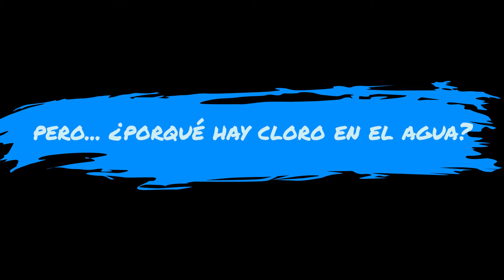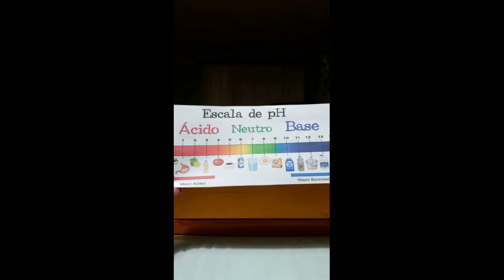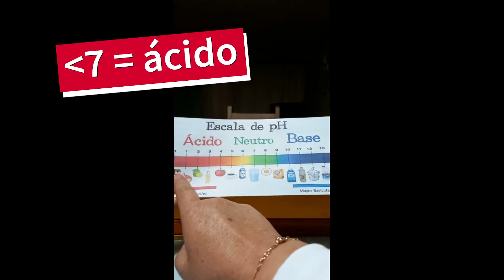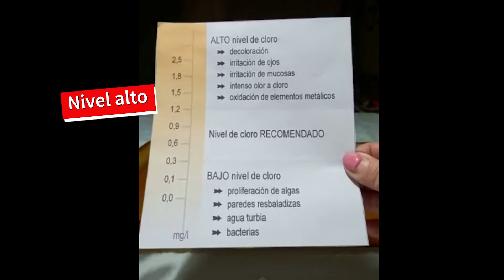CAPSULA 5 ¿Cómo medir el PH y el Cloro?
La profesora Silvia nos cuenta cómo podemos experimentar y medir el ph y el cloro en el agua potable y el agua lluvia. Además la Cooperativa Hospital Champa nos informa por qué es importante clorar el agua potable.